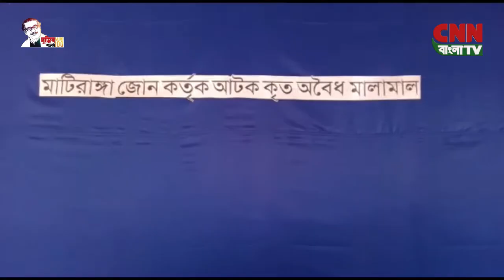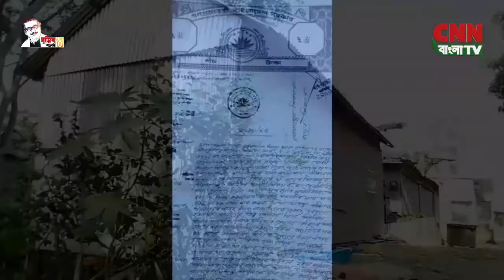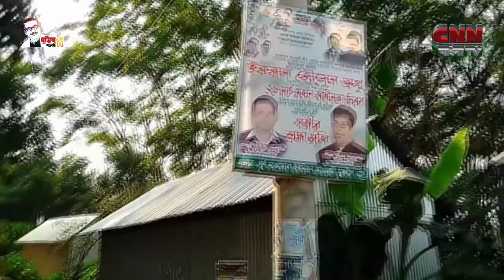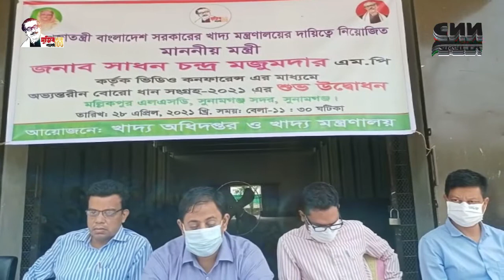সি এন এন বাংলা টিভি # সন্ধা ৭টার সংবাদ # ২৮/০৪/২০২১